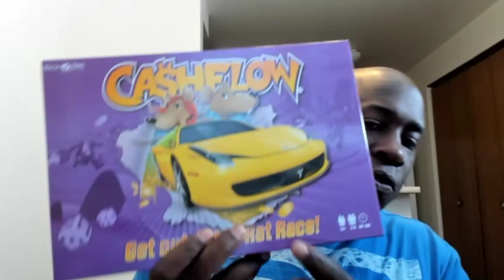Protect Yourself, Wear Your Helmet!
Robinhood: we'll both get a share of stock like Apple, Ford, or Sprint for free.